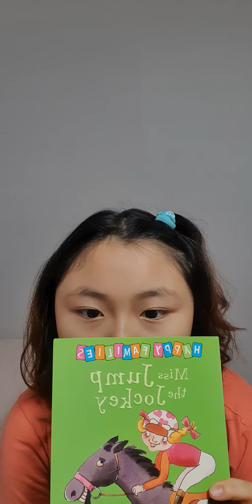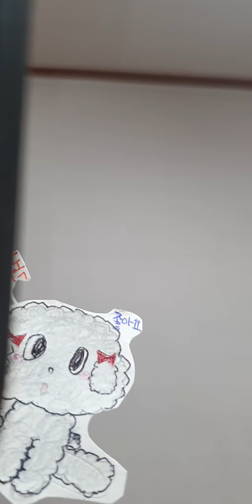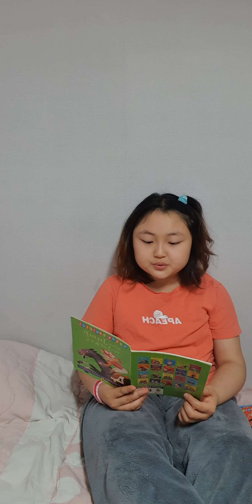miss jump the jockey